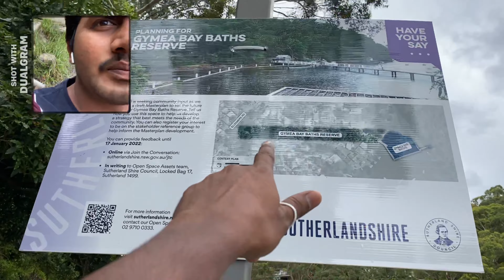Gymea Bay Baths | Fishing spot | Australia Telugu Vlogs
Great atmosphere to bring the family for swimming and a spot of fishing. And a great place to sit back and read a book all day. And lots of bird life around the area. Don't forget to bring your picnic lunch with you. And pls keep the area clean after you leave.